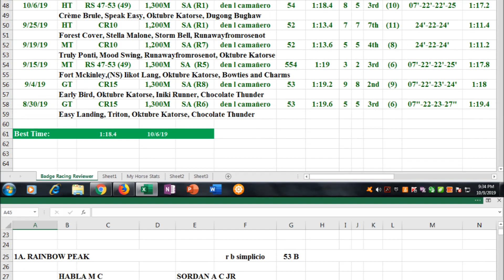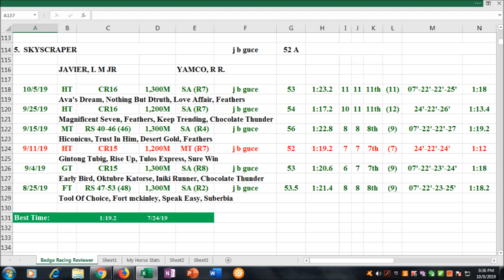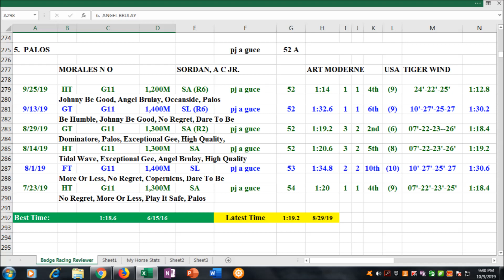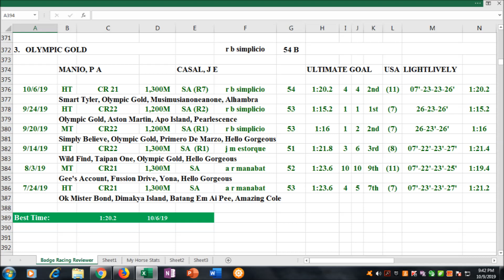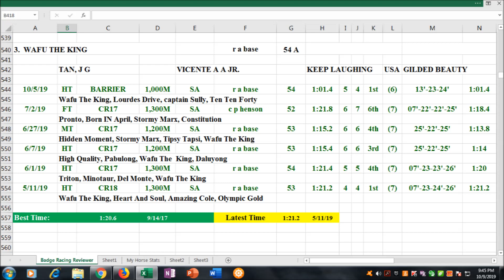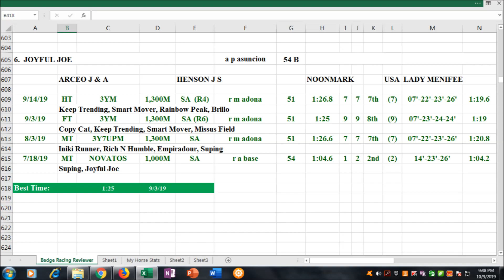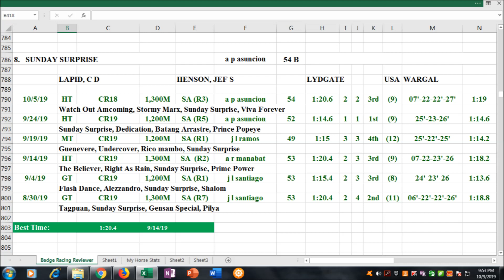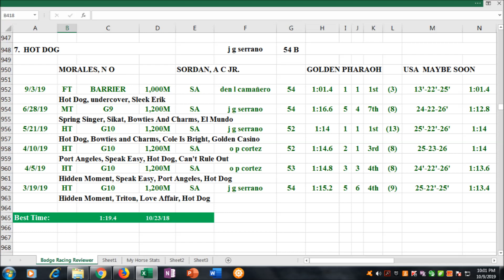Badge Racing Reviewer Santa Ana Park Oct 10, 2019 Thursday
With Best Time